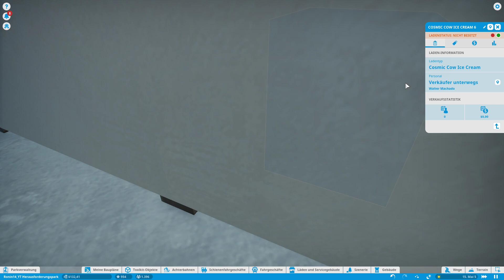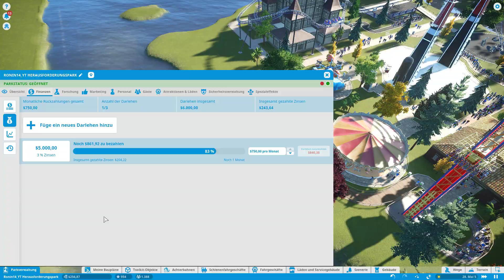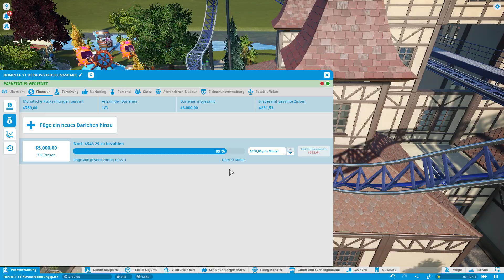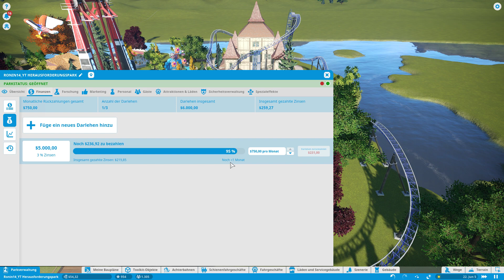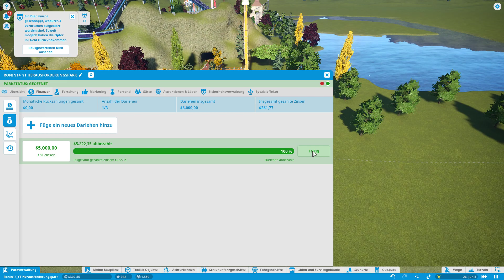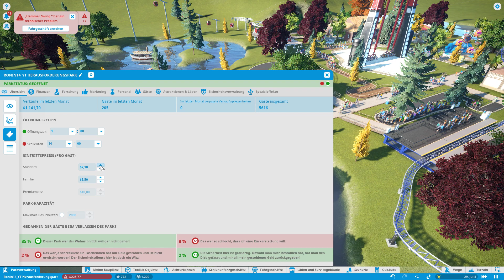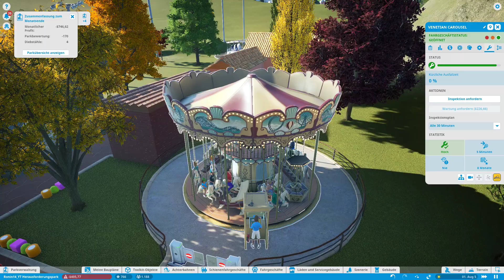Planet Coaster Folge 29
Let's Play zu Planet Coaster im Herausforderungsmodus.